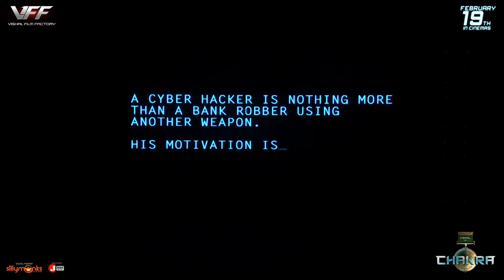Vishal Chakra Telugu Movie Pre Release Event Part - 3 | M.S. Anandan | Vishal Film Factory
Watch Vishal Chakra Telugu Movie Pre Release Event Part 3 | Vishal Film Factory

Chakra Telugu action thriller film release worldwide on Feb 19th, 2021. this film was Written and Directed by M.S Anandan in his directorial debut. The film stars Vishal, Shraddha Srinath, and Regina Cassandra. The film is based on cybercrimes and e-commerce scams.

Starring: Vishal, Shraddha Srinath, Regina Cassandra, Robo Shankar, K.R.Vijaya, Srushti Dange, Manobala

Written And Directed by M.S. Anandan
Producer: Vishal
Cinematography : Balasubramaniem
Editing: Thiyagu
Stunts Choreography: Anl Arasu
Art Director: S Kannan
Chief Co-Director: Vijaya Anand
Costume Designers: Sathya, Pallavi Singh, Jayalakshmi Sundaresan
Lyricist: Madhan Karky
Production Controller: Antony Xavier
Music Additional Programming by Jerin C Raj
Music Mixed at U1 Records by M.Kumaraguruparan Df Tech
Banner: Vishal Film Factory
PRO: Johnson
Music On: V Music
Digital Partner: Silly Monks